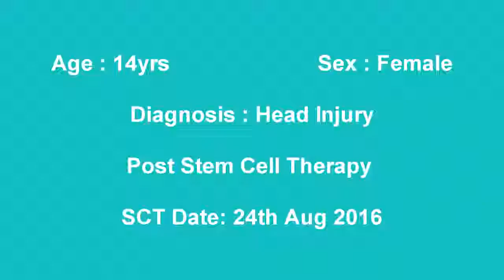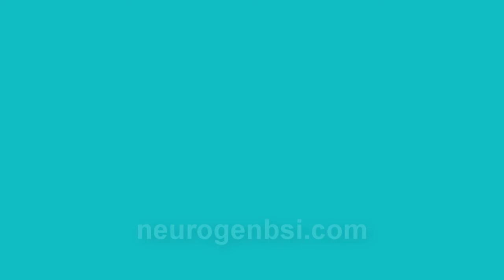Treatment for Traumatic Brain Injury | Quick Look | No. 3802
Treatment for Traumatic Brain Injury shows improvement such as walking with walker using caliper and maximal assistance